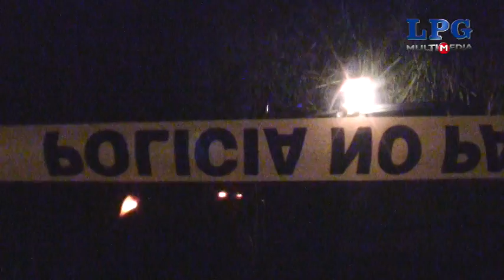Localizan cadáver abandonado en calle a Huizúcar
El joven de aproximadamente 20 años de edad, fue encontrado con múltiples heridas en su cuerpo y atado de pies y manos.